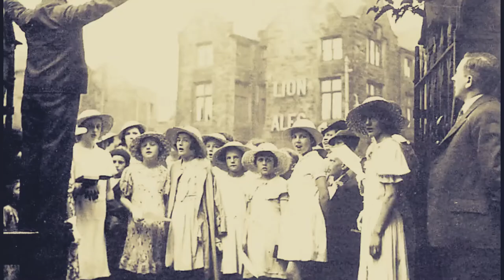Manchester Road - Accrington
A selection of photos of Manchester Road Accrington